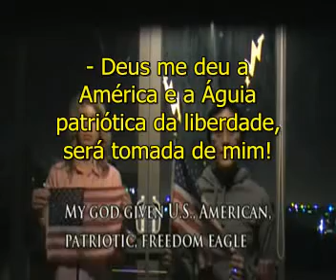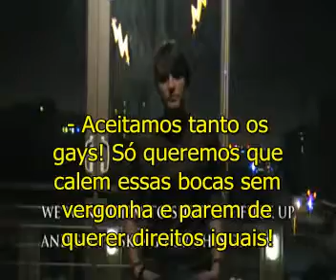The Darkness is Coming Response to National Organization for Marriage Ad